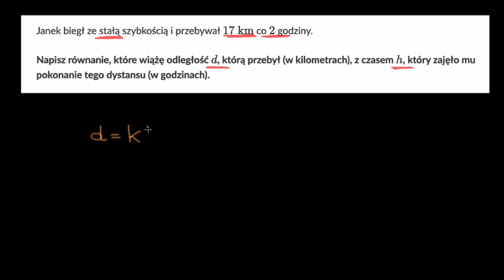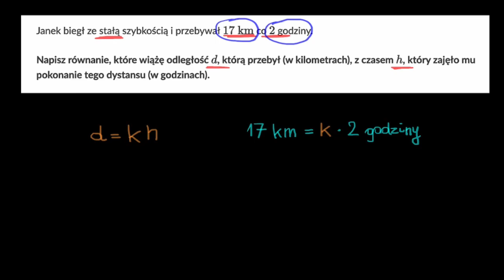Zapisywanie równań dla wielkości proporcjonalnych - ćwiczenie